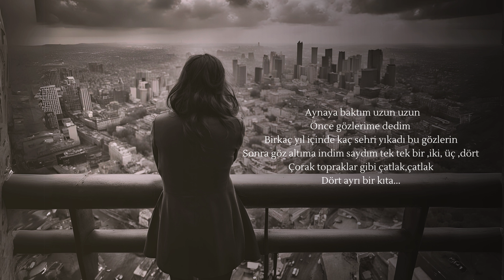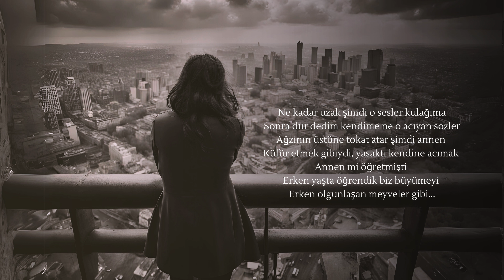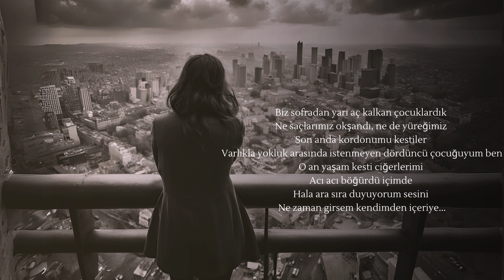Kendimden İçeri Şiiri - Şair Selda Erşahin - Yorum Erhan Keskin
Şair Selda Erşahin'in ''Kendimden İçeri'' şiirini sizler için yorumladım. Şimdiden herkese sonsuz teşekkürler...

📚 Erhan Keskin Official'a Hoş Geldiniz! 🎙️

🎧 Şiiri sesin gücüyle hayata geçirirken kendinizi ritmik dizelere ve zamansız klasiklere bırakın. İster deneyimli bir şiir tutkunu olun, ister edebiyatın güzelliğini yeni keşfediyor olun, kanalımız herkes için bir şeyler sunuyor.

📖 Ümit Yaşar Oğuzcan'ın romantik sonelerinden Nazım Hikmet'in düşündürücü dizelerine kadar ünlü şairlerin eserlerini keşfederken bize katılın. Her gün yeni bir eserin anlamını, bağlamını ve uyandırdığı duyguları inceleyeceğiz.

Hayal gücü ve yaratıcılığın diyarlarında birlikte bir yolculuğa çıkalım.

Şiir severler topluluğumuza katıldığınız için teşekkür ederiz! 📚✨